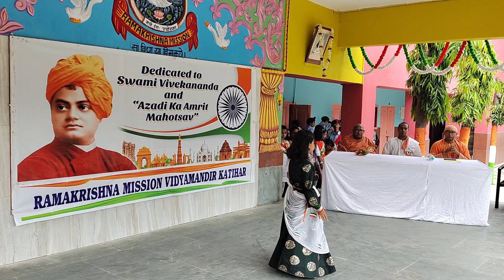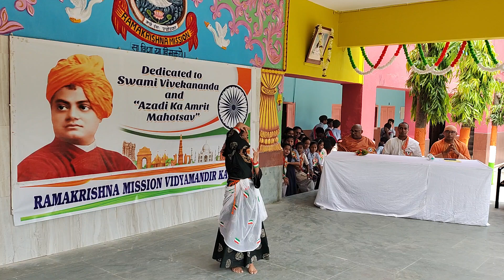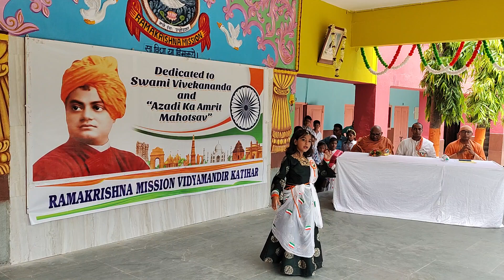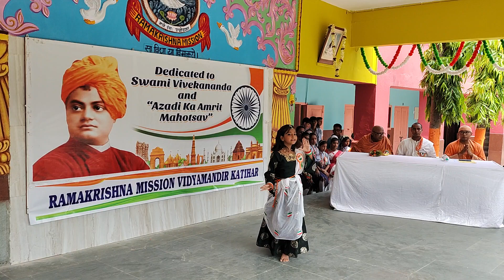RAMAKRISHNA MISSION VIDYAMANDIR 15TH AUGUST 2023 39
15th AUGUST 2023 RAMAKRISHNA MISSION VIDYAMANDIR, KATIHAR